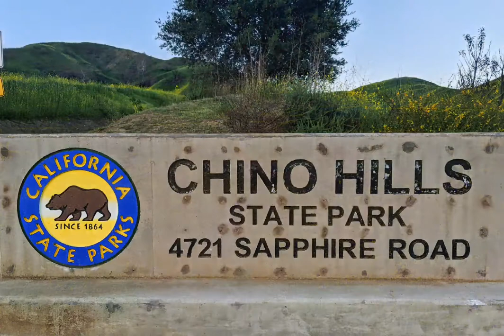2021 Spring bloom at Chino hills state park, southern California